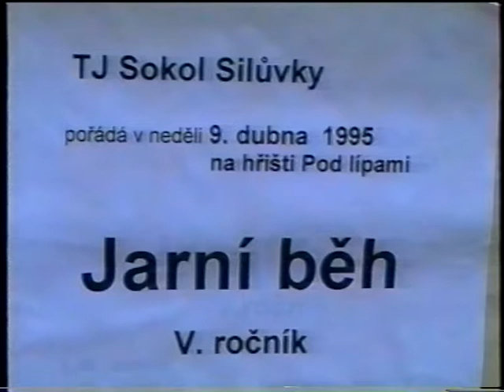Jarní běh 1995